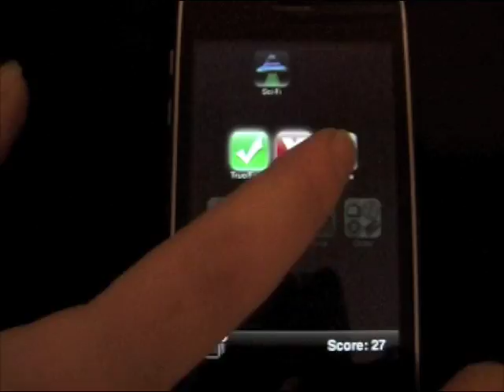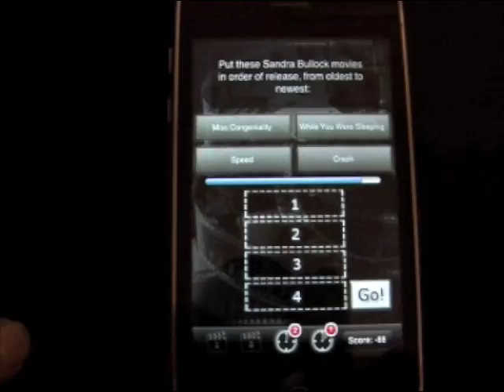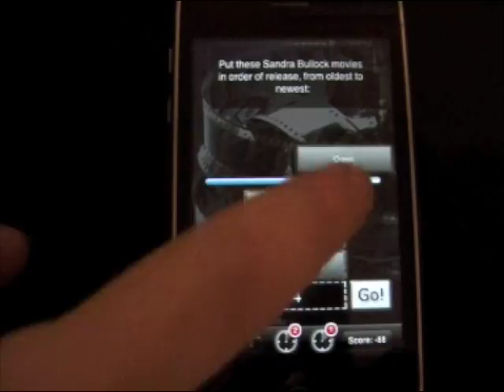Movie Challenge for iPhone/iPod Touch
"Movie Challenge" powered by The Inquizitor Engine, by Redwind Software Providers